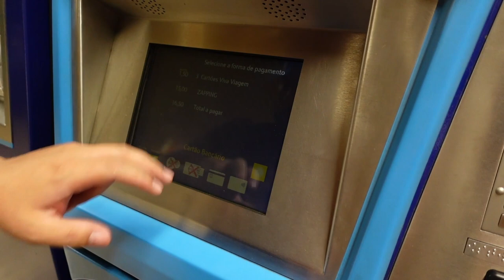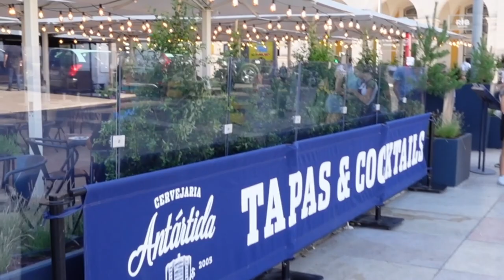FERIAS EM LISBOA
Já faz tempo que queria posta esse vídeo de férias em Lisboa, Portugal. A imagem não ficou muito boa devido à estabilização da camera, mas vale a pena conferir como foram as férias em lisboa e os lugares que visitamos.